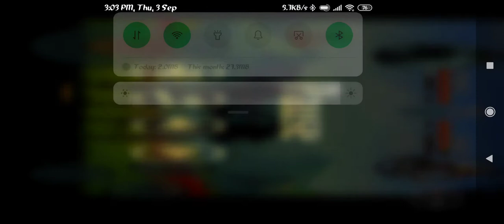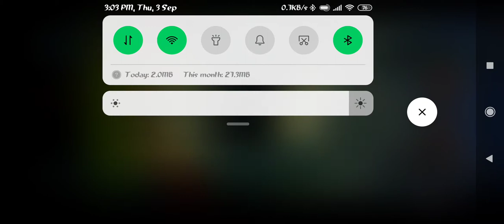Shadow fight 2 special edition bosun + whaler